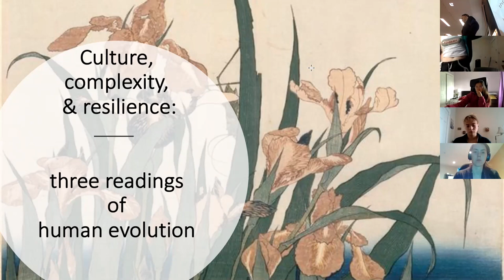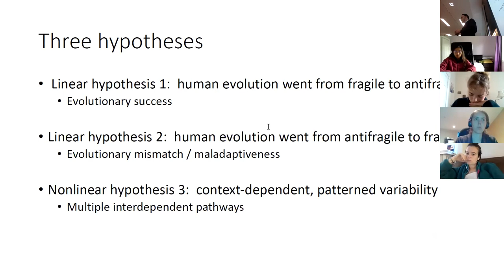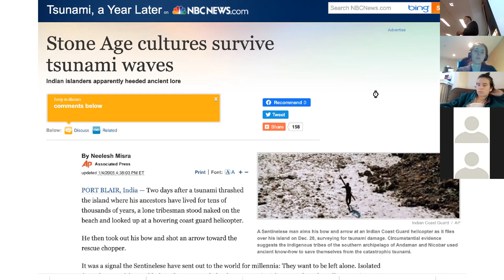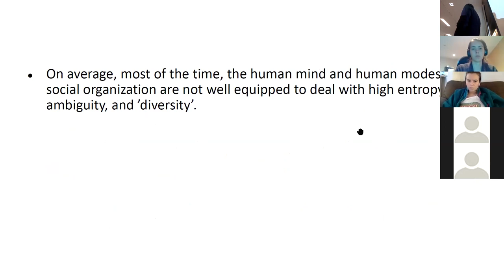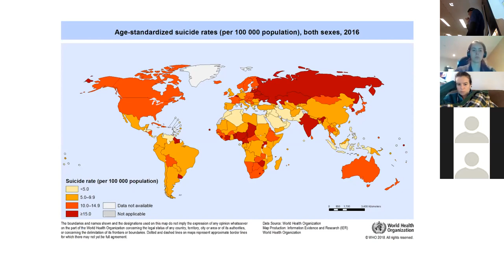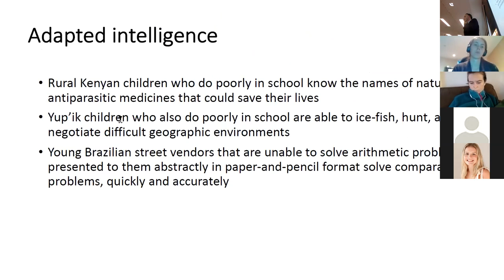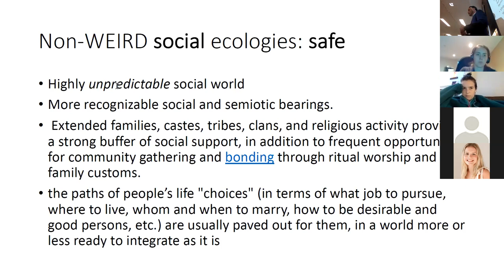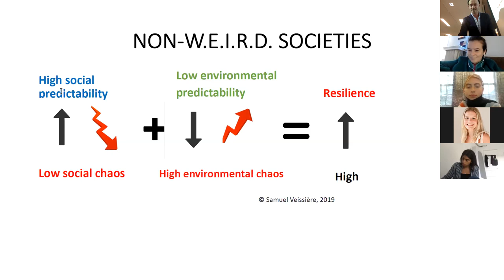(Samuel Veissière) Culture, Complexity, and Antifragility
Three readings of human evolution